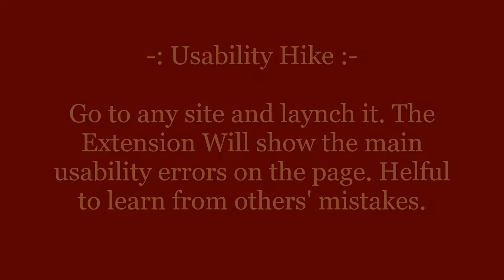Super Hot Chrome Extension For Designer || CODE WITH JP